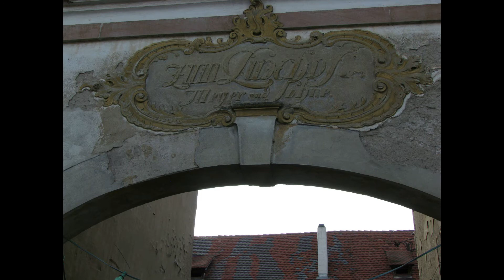Nördliches Gebiet von Freiburg - المنطقة الشمالية من فرايبورج - Germany Northern area of Freiburg